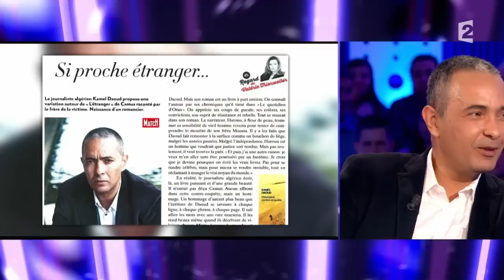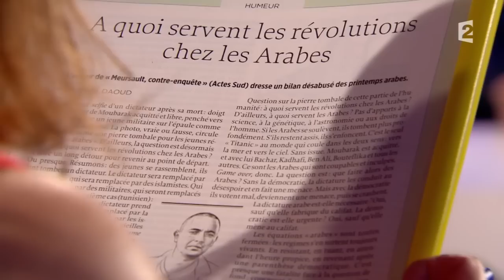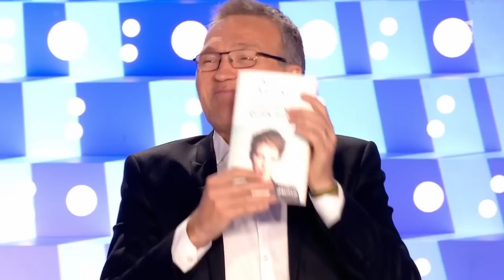Intégrale 13 décembre 2014 Partie 3 / 3 - On n'est pas couché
Partie 3 / 3 13 décembre 2014
Natacha Polony publie «Ce pays qu'on abat. Chroniques 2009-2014», chez Plon. Edouard Philippe député de la 7e circonscription de la Seine-Maritime, président de la CODAH et maire du Havre, évoque l'actualité. Kamel Daoud publie «Meursault contre-enquête» chez Actes Sud. Chantal Ladesou évoque la pièce «Nelson», de Jean Robert-Charrier, mise en scène par Jean-Pierre Dravel et Olivier Macé. Louane Emera parle du film «La Famille Bélier», d'Eric Lartigau, avec Karin Viard, François Damiens, Eric Elmosnino, et de l'album «Avenir».